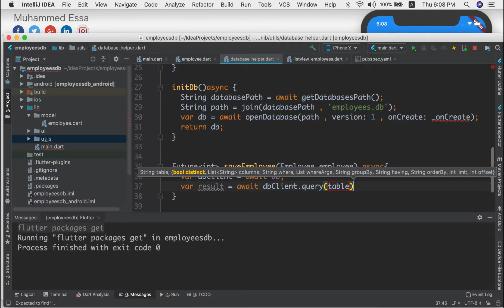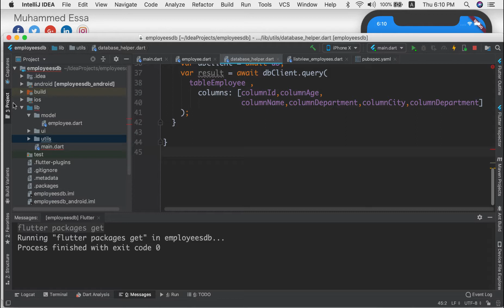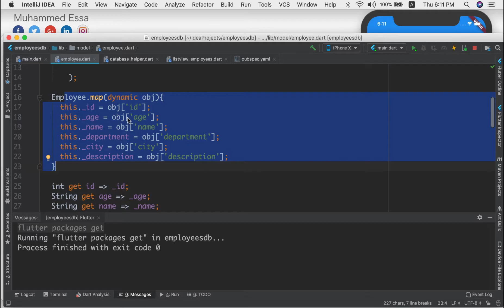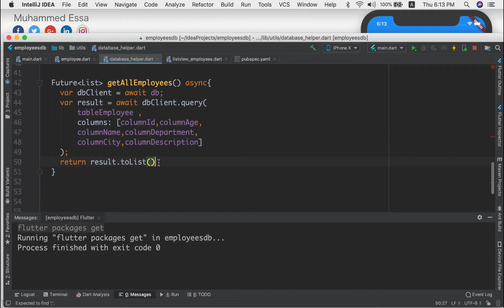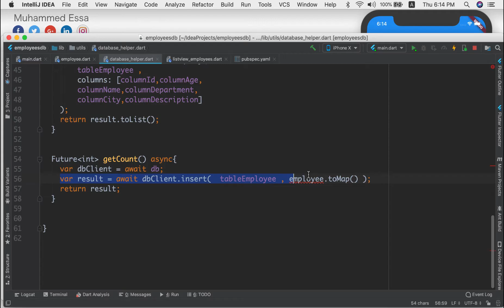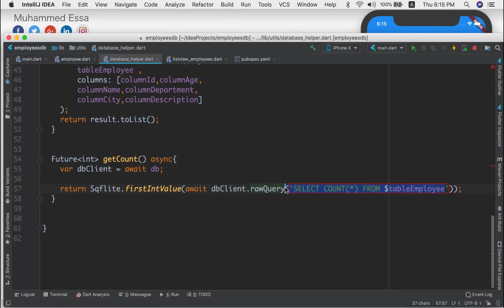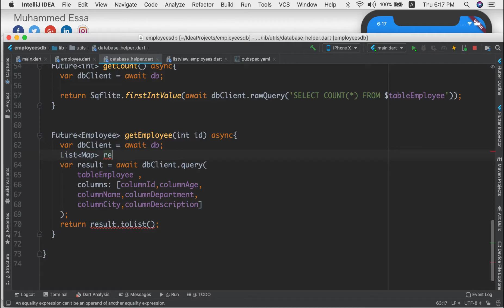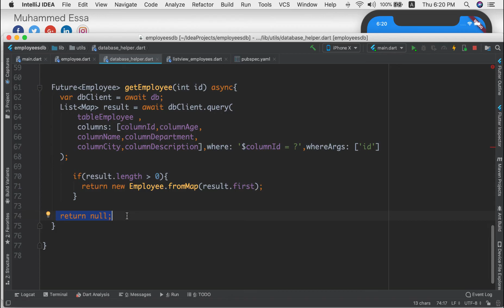41 Flutter SQLite project